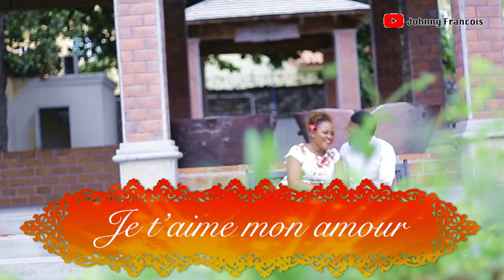Grace a toi (Videyo lanmou)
Ti videyo sa se pou di yon moun ou renmen anpil konbyen li enpotan e konble vi w.